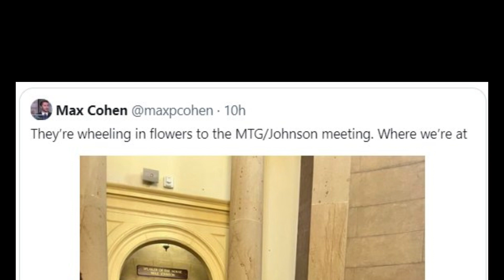Marjorie Taylor Greene vs Mike Johnson